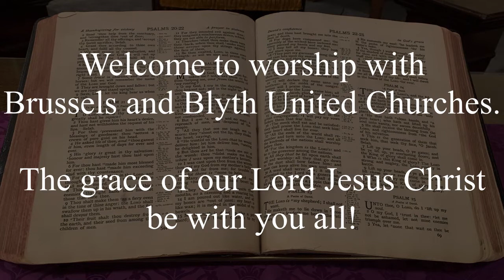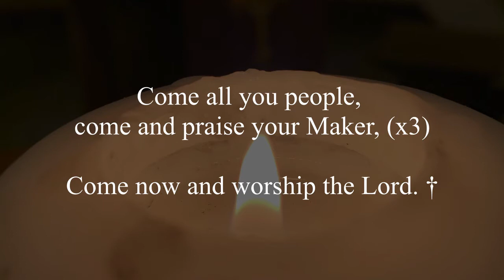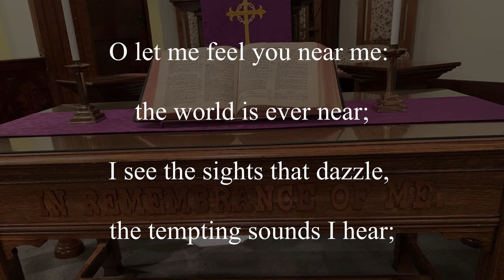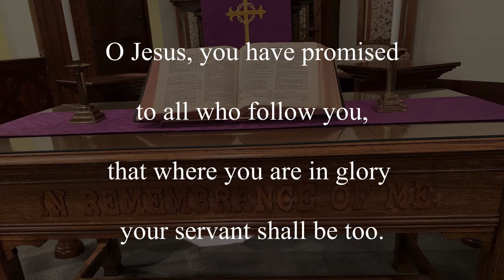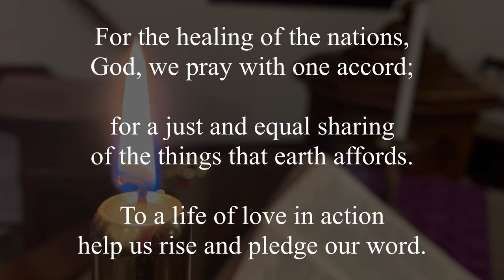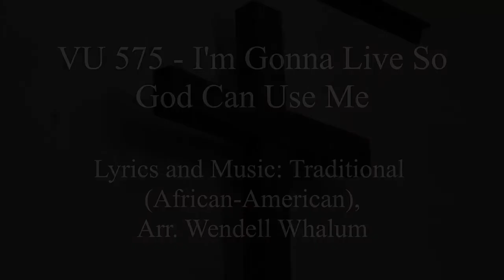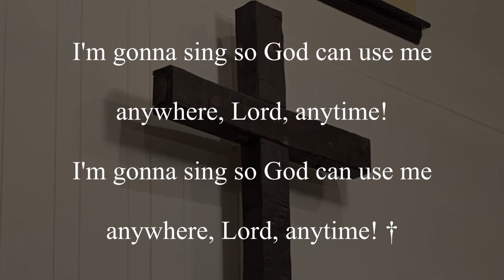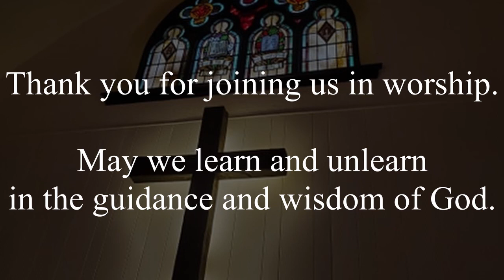Second Sunday of Lent - February 28th, 2021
Join us for worship this Sunday, led by Alex Jebson, under the musical direction on Glenda Morrison.

This service is adapted from an ancestry service offered by Rev. Debbie McMillan, as part of the United Church of Canada’s Black History Month resources. To find the original service and other worship materials, check out

In honour of the culmination of Black History/Heritage Month, our Lenten focus today is on the relationship with our ancestry and history as communities. Called to address and transform that which strains our relationship with God and with our fellow siblings, we are asked to faithfully and openly name and respond to the structural sin of racism and prejudice. In God's covenant with all nations, we are also called to seek out the histories of those in our communities who have not always had their story heard.